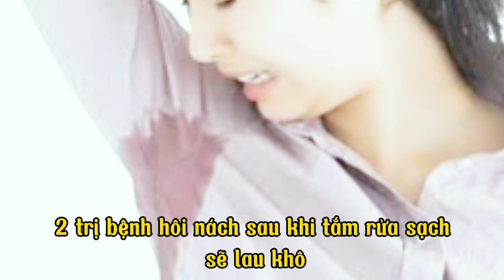Phèn Chua & 4 Công Dụng CHỮA LÀNH Cực Kỳ Hữu Ích - Có Thể Bạn Chưa Biết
Chào các bạn, không độc nhưng lại có tác dụng rất tốt trong việc giải độc sát trùng và làm hết ngứa. Đó là tính ưu việt của phèn chua. Vì vậy video hôm nay tôi xin chia sẻ đến các bạn, 4 công dụng  chữa lành cực kỳ hữu ích của phèn chua. Hy vọng có thể giúp bạn cải thiện sức khỏe  vì vậy đừng quên like, đăng ký, bình luận để tương tác và ủng hộ kênh bạn nhé. Chúc bạn sức khỏe